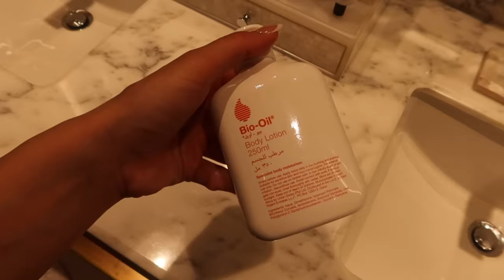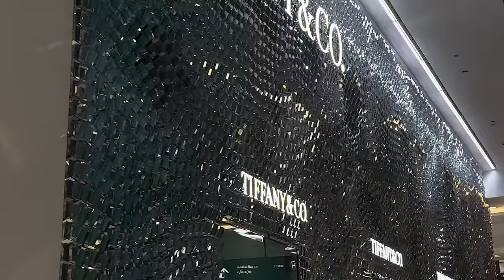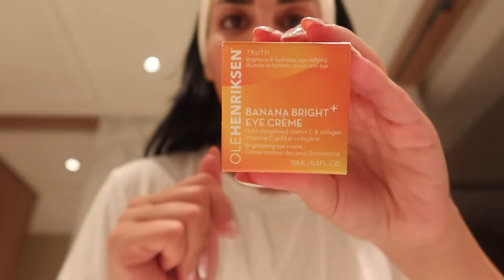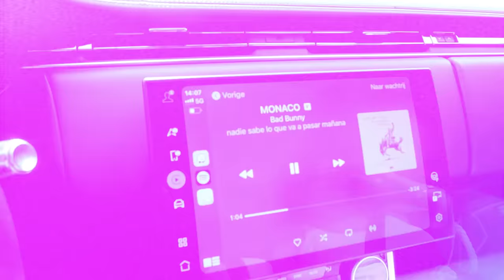dubai holiday, me time, brent faiyaz concert